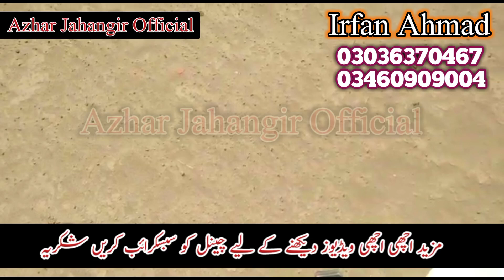100 ایکڑ بہت سستی زرعی زمین کمپیوٹر ریکارڈ Cheap Price Land For sale - Azhar Jahangir Official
Agriculture Land For sale in Punjab Pakistan Best agriculture land for sale in Punjab Pakistan cheap price land for sale in Punjab